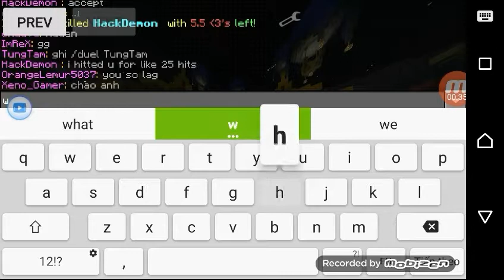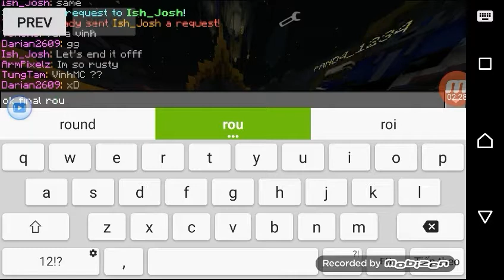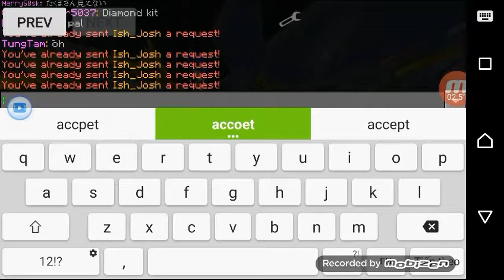COLLABING /w JOSHUAPLAYZ029:HE REKT ME SO HARD XD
SHOUT OUT TO THEM
ANONYMOUZ NICOLE
XPsyChoYT
Nsift MCPE
Doki Modz
AWESOME_Brice
Silverboy
ITZPURPLE
RexAurioxRex
JoshuaPlayz029

Cyaaa guys

Cyaaaaaa guys